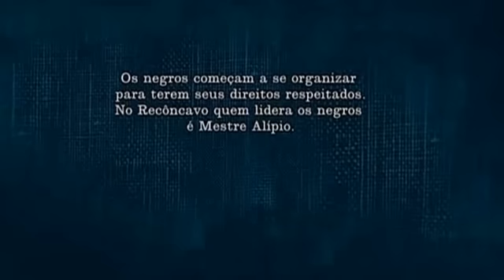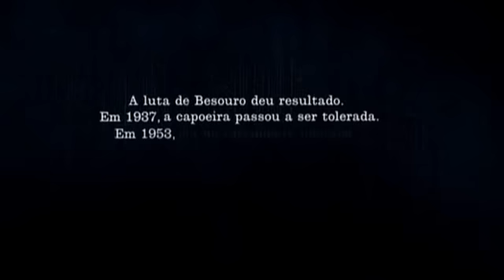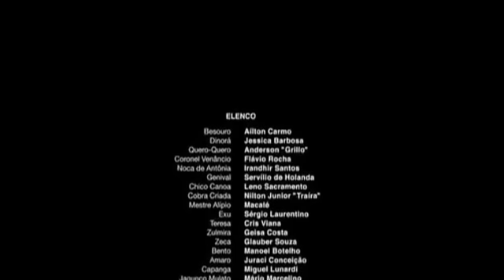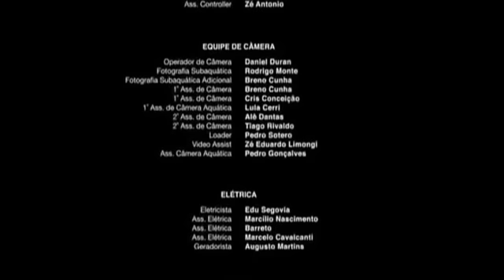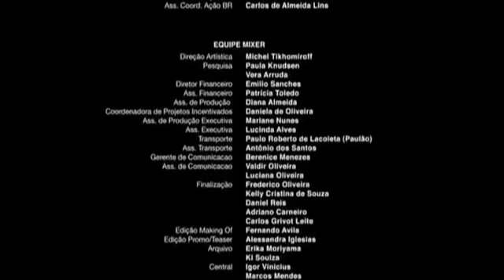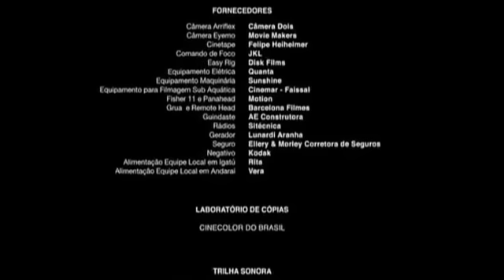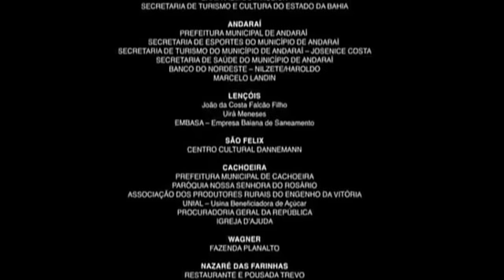Besouro o Filme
A saga do Famoso Capoeirista Besouro Magangá no reconcavo bahiano...